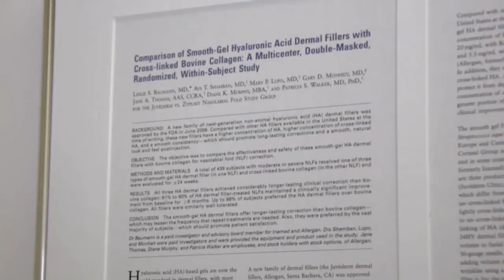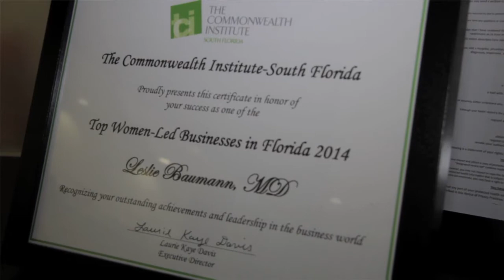A virtual tour of the award winning Baumann Cosmetic & Research Institute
Dr. Leslie Baumann wrote the 3 best selling books on skin care, cosmetic dermatology and cosmeceutical science. Her Miami- based dermatology practice is one of the busiest in the country for both cosmetic procedures (facial and body) and performing FDA approval trials on the latest cosmeceutical procedures. dermatology healthy skin Our office won two AIA architecture awards.This video is a virtual tour of BCRI.